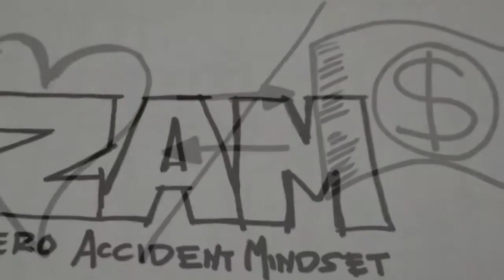Harus kerja selamat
Lomba cipta lagu k3 adaro cover sheila on7 lapang dada